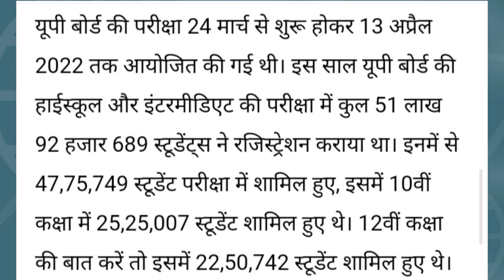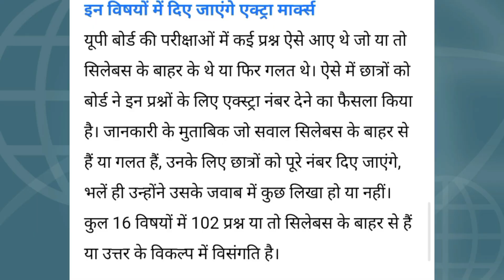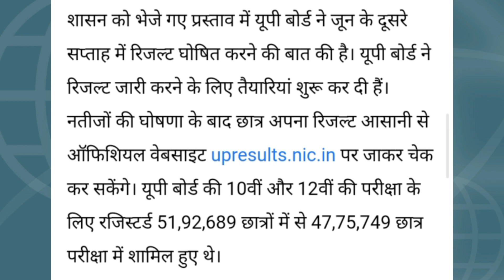up board result date 2022 announced/up board result 2022 kab aayega/यूपी बोर्ड रिजल्ट कब जारी होगा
upmsp.edu.in

Hello Students-
Is video me maine up board 2022 ke result ka expected date bataya hai.Aap hamesa iske official website par hi check kren.

up board result date 2022 announced
up board result 2022 kab aayega
यूपी बोर्ड रिजल्ट कब जारी होगा
10 का रिजल्ट 2022
यूपी बोर्ड रिजल्ट 2022 कब आएगा
upmsp result 2022
यूपी बोर्ड रिजल्ट देखने की वेबसाइट
up board 2022 result
up board result kaise download karen
UP Board 2022 ka Result
Up board result 2022 letest news today